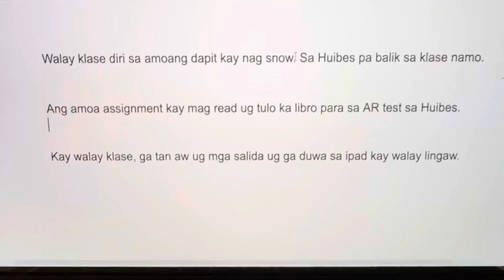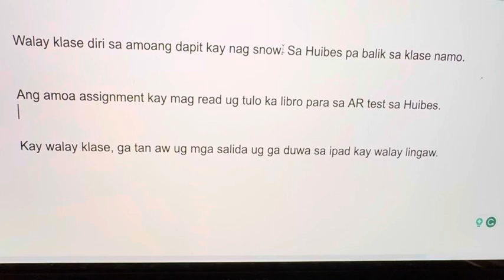Asking my American born kids to read aning mg bisaya nga sentences. Kamo na mu judge nila!